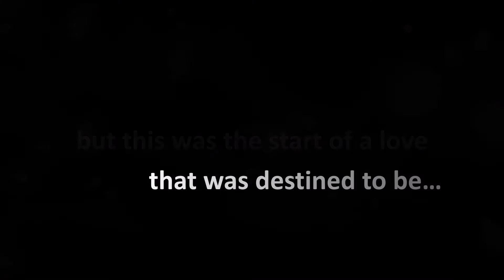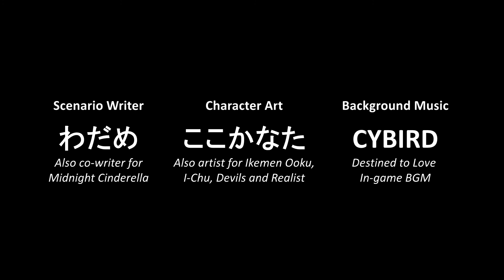Destined to Love Fanmade Trailer (All Characters + Voices)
Fanmade trailer for the Cybird otome game Destined to Love

Characters:
[Shinsengumi]
Hijitaka Toshizo
Okita Soji
Saito Hajime
Yamazaki Susumu
Shinomiya Kyo
Kondo Isami

[Exclusionists]
Sakamoto Ryoma
Takasugi Shinsaku
Katsura Kogoro
Okubo Toshimichi

[Others]
Tokugawa Yoshinobu (Keiki)
Shinonome Yukio
Kirisato / Haru-Akira

[Shinshokasonjuku] - not available in English
Takechi Hanpeita
Okada Izo
Todo Heisuke
Yoshida Shoin

All characters, art and media belong to Cybird.